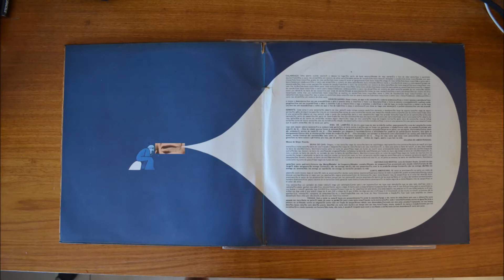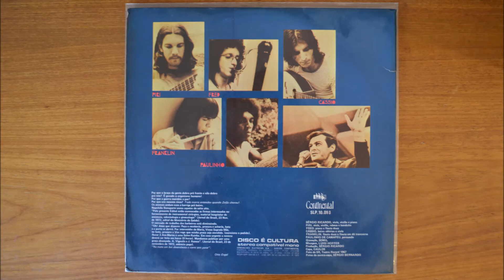Sérgio Ricardo - 1973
Label: Continental – SLP 10.093
Format: Vinyl, LP, Album
Country: Brazil
Released: 1973